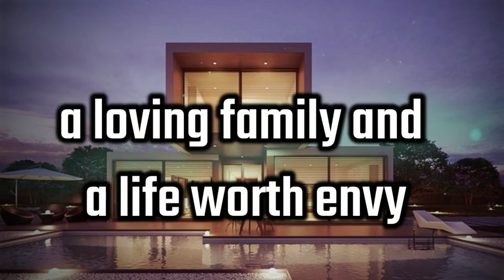Now Stay at Your New Address with Quick India Homes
make your Wealth Healthy with Us

Low Budget to high